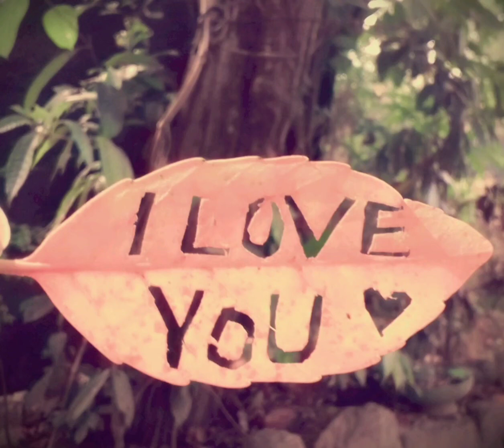What's app status video|vaseegara....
Song:- vaseegara

Film:- minnale

Vocal:- Nisari